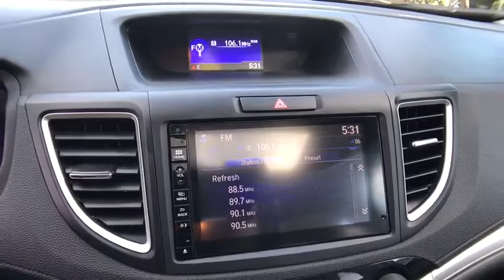2015 HONDA CR-V Redding, Eureka, Red Bluff, Northern California, Sacramento, CA 524919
WHITE DIAMOND PEARL Used 2015 HONDA CR-V available in Redding, California at Crown Motors Redding. Servicing the Eureka, Red Bluff, Northern California, Sacramento, CA area.
2015 HONDA CR-V  - Stock#: 524919 - VIN#: 5J6RM4H5XFL014640